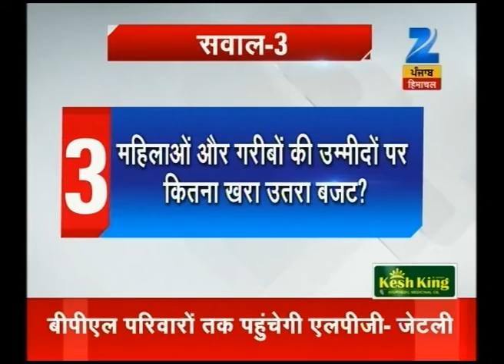Watch: Mudday Ki Baat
For all the important news of the day watch this full video.